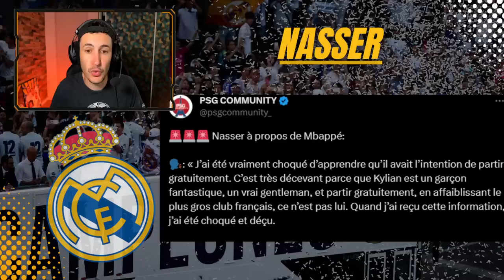💣LE PSG OUVRE LA PORTE À UN DÉPART DE MBAPPÉ !! 2 SEMAINES MAX